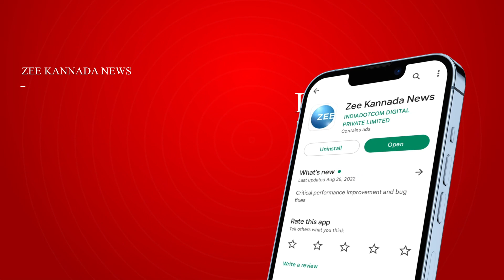Umashree oath | CM Siddaramaiah | ಸಿಎಂ ಕಾಲಿಗೆ ಬಿದ್ದು ನಮಸ್ಕರಿಸಿದ ನೂತನ MLC ಉಮಾಶ್ರೀ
ಶಾಸಕರ ಶಪಥ ಕಾರ್ಯಕ್ರಮದಲ್ಲಿ ಫುಲ್‌ ಖುಷ್
ಮಾಜಿ ಸಚಿವೆಯ ಬೆನ್ನು ತಟ್ಟಿ ಸಿಎಂ ಅಭಿನಂದನೆ